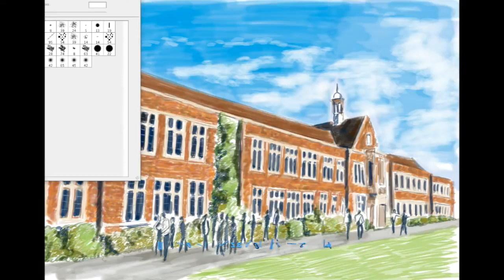qe boys school speed drawing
Queen Elizabeth's boy's school, speed drawing on a wacom cintiq13HD graphics tablet with adobe photoshop